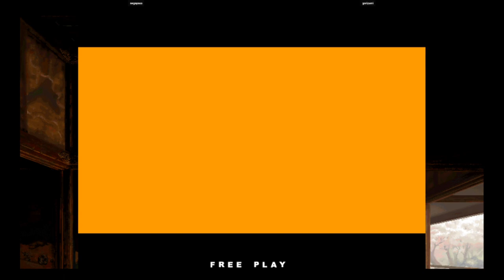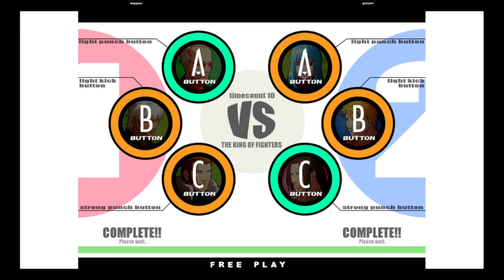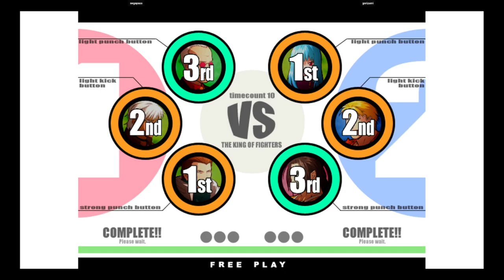KOF XI | negapass VS gorizumi | 🇰🇷🇯🇵 Fightcade eSports King of Fighters XI